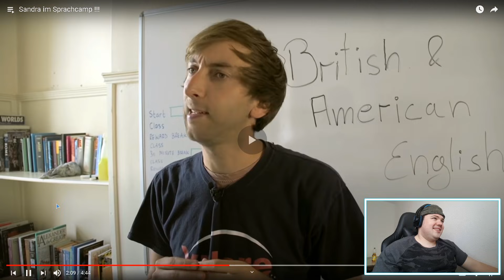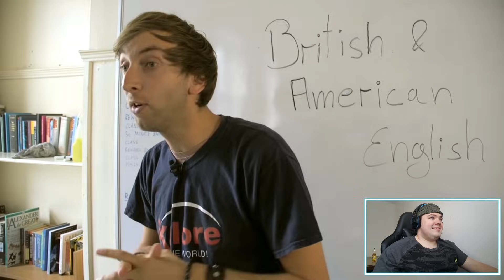Sandra im Sprachcamp !!! | @frischhaltefolie | REAKTION